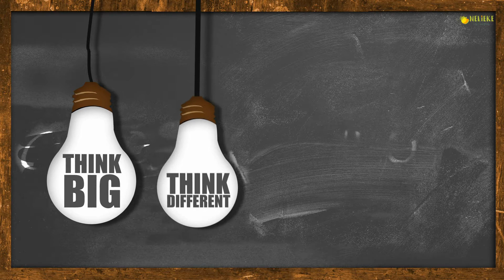Nelieke Life Coaching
Op stap met Life-Coach Nelieke Komen op het Beekhuizerzand in Hierden.  Wandel even mee...